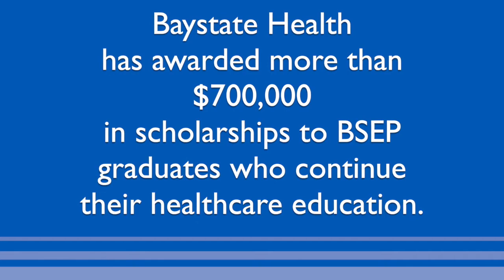BSEP Lets Students Explore Healthcare Careers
Former BSEP (Baystate Springfield Educational Partnership) students, who are now working as nurses, doctors, and other healthcare professionals at Baystate Health, tell us how BSEP changed their lives.

BSEP provides Springfield high school students with opportunities to learn about careers in the medical field. The program provides classes, job shadowing and mentorship opportunities.